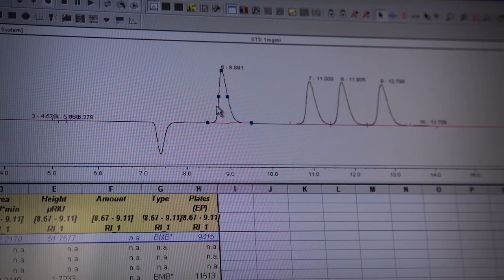พลังวิทย์ คิดเพื่อคนไทย ตอน อินโนแซคยีสต์ทนร้อนสำหรับการผลิตเอทานอลแบบขั้นตอนเดียว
สวทช. ร่วมกับบริษัท ปตท. จำกัด (มหาชน) วิจัยและพัฒนา “อินโนแซค” ยีสต์สายพันธุ์ทนร้อน ที่สามารถสร้างเอนไซม์ย่อยแป้งที่ผิวเซลล์ โดยไม่ต้องใช้สารเหนี่ยวนำ สำหรับใช้ในกระบวนการผลิตเอทานอลแบบขั้นตอนเดียวที่อุณหภูมิสูง

ยีสต์อินโนแซคสามารถให้ผลผลิตเอทานอลเพิ่มขึ้น เมื่อเทียบกับยีสต์สายพันธุ์ทางการค้า ที่มีขายในท้องตลาดทั่วไป และยังช่วยลดการใช้เอนไซม์ทางการค้า ในกระบวนการหมักแบบปกติได้สูงสุดถึง 75 เปอร์เซ็นต์ ดังนั้น จึงช่วยลดต้นทุนการผลิต รวมทั้งระยะเวลาและพลังงาน ในระบบหล่อเย็นลงได้มากกว่า 30 เปอร์เซ็นต์